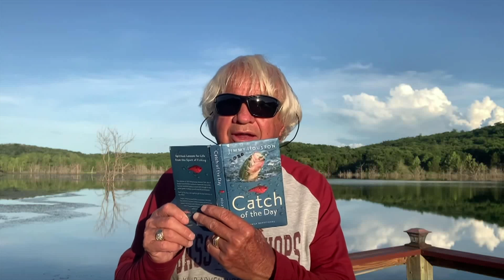Catch of the Day - Daily Devotional and Fishing Tip May 27th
Each day Jimmy will read a devotional from his Catch of the Day, daily devotional and have a fishing tip to start your day.

Jimmy has been a long time member of the Fellowship of Christian Anglers Society(FOCAS), and is a strong believer in power of fishing as a tool to become, in Christ's words, Fishers of Men. As more and more people turn away from traditional, organized religion, it's time Christians embrace Jesus's message of love and kindness to reach others for Christ with a servants heart, and be a living witness for Jesus. With over 50 years as a professional angler, and over 40 years on television with his show Jimmy Houston Outdoors, he has used his public platform as a way to reach others for Christ. Jimmy Houston credits his years of success to his faithful walk with Christ and Devotion to the lord. He admits he struggles but works everyday to live for Jesus and become a better ambassador for Christ's love.

Jeremy Combs Productions
1206 Walnut Street -